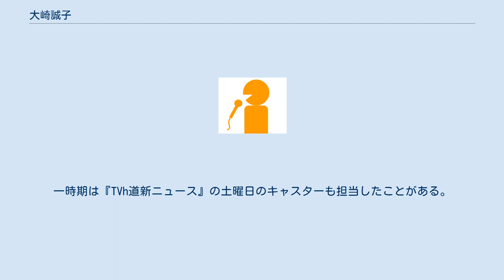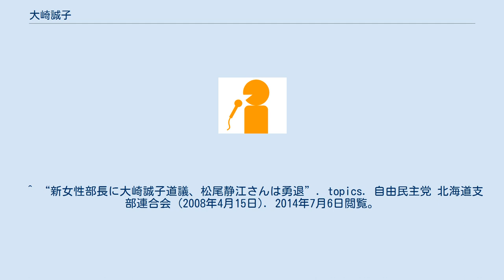大崎誠子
大崎 誠子（おおさき せいこ、1956年8月28日 - ）は、日本の政治家。
元アナウンサー・報道記者。
自由民主党所属の元北海道議会議員（4期）。
 遺愛女子高等学校、明治学院大学社会学部卒業。
1979年、北海道文化放送（UHB）にアナウンサーとして入社。
「テレビ道新6:30」→「UHBイブニングニュース」→「UHBスーパータイム」を始めとした各種番組の司会者、キャスターとして活動。
 1986年にはアメリカ合衆国へ語学留学し一時休職。
1991年にテレビ北海道（TVh）に報道記者として転籍し、北海道の行政・経済を中心に取材。
一時期は『TVh道新ニュース』の土曜日のキャスターも担当したことがある。
2002年に報道部次長を経て退社。
 2003年、北海道議会議員選挙に札幌市東区から立候補し初当選。
また2008年からは自民党北海道支部連合会女性部の部長も務めている。
 2019年の道議選は出馬せず、4期で引退した。
 ^ “新女性部長に大崎誠子道議、松尾静江さんは勇退”. topics. 自由民主党 北海道支部連合会 (2008年4月15日). 2014年7月6日閲覧。